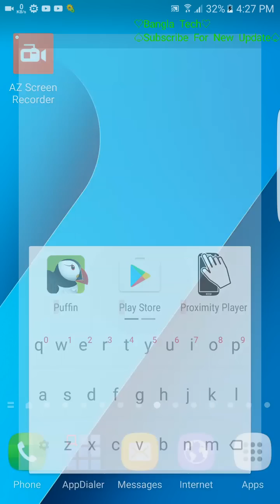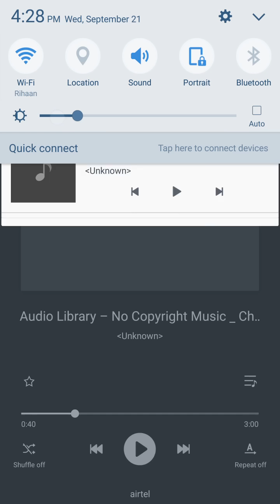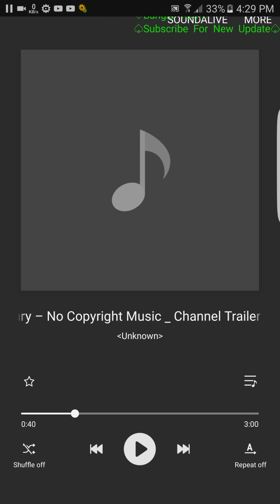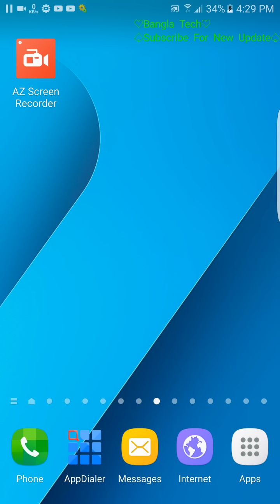১টি সফটওয়্যার এর মাধ্যেমে হাত তালি দিলেই গান Change হয়ে যাবে। সুপার অ্যাপস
১টি সফটওয়্যার এর মাধ্যেমে হাত তালি দিলেই গান Change হয়ে যাবে। সুপার অ্যাপস

If you like my video Please:

Like|Share|Comments